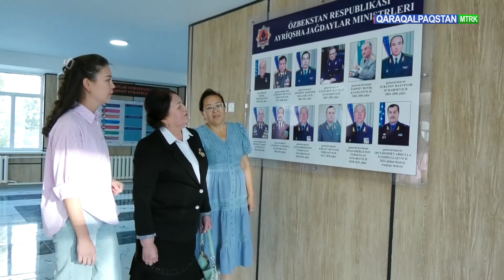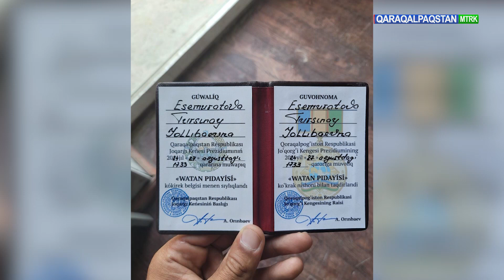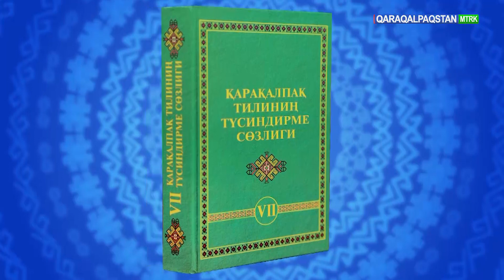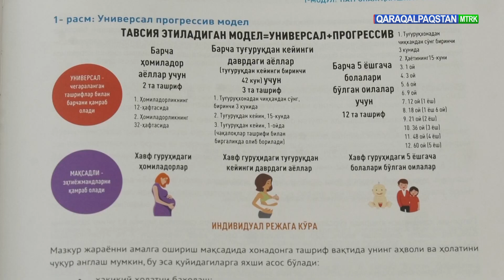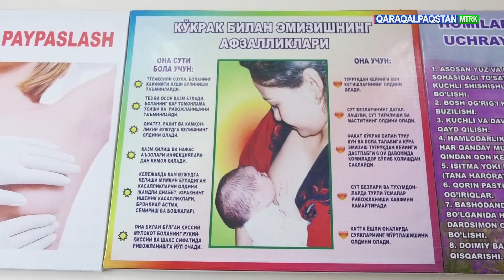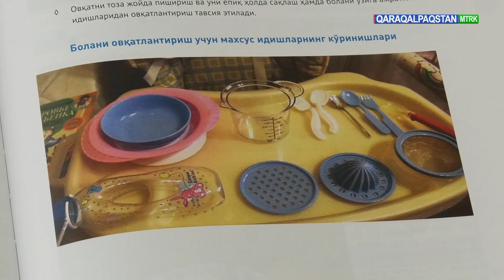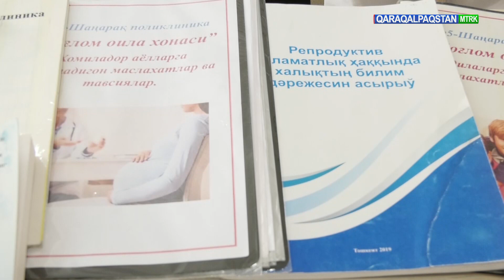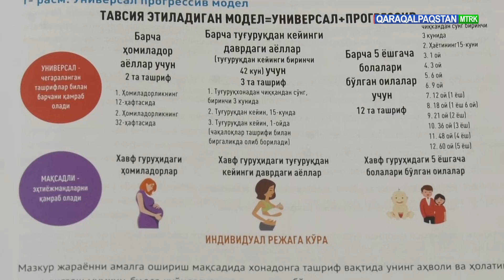23.10.2024 Assalawma Áleykum Qaraqalpaqstan!